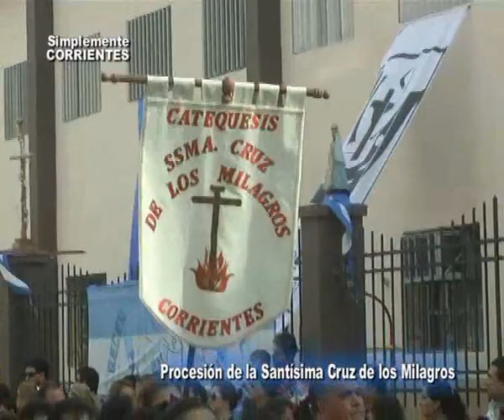Procesión de la Santísima Cruz de los Milagros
Nueva Procesión de la Santísima Cruz de los Milagros . . .